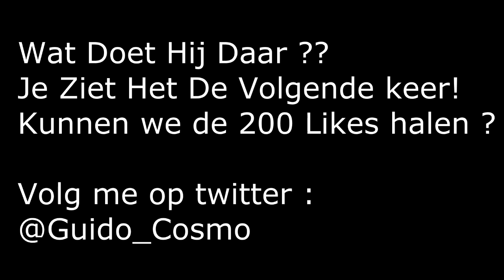The Kingdom Hertog Cosmo #12 Verdomde Gevangenen !!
SORRY mensen voor de zwarte stukken ! het zijn render fouten hier kan ik niks aan doen ! na 1:36 is het over

Hey kijkers van duffygamess leuk dat jullie naar deze video kijken

Hiervoor heb ik ook al een kanaal gehad maar ik wou
graag een Solo Game kanaal vandaar dat ik nu hier upload
vind jij dit een leuk kanaal ?
en vergeet niet een groen duimpje achter te laten en een reactie.